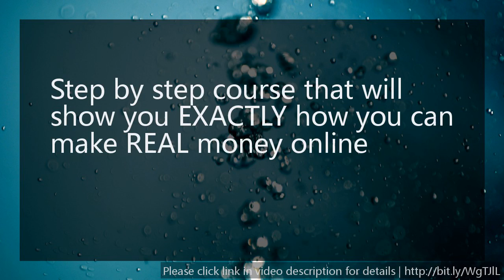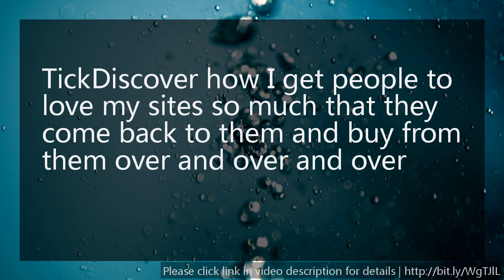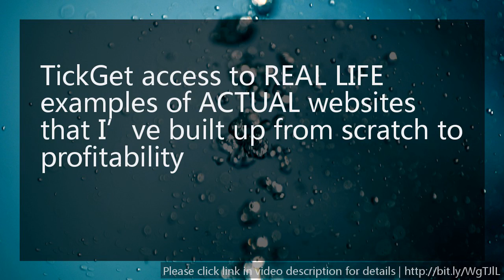Building profitable niche sites - guide of niche ideas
Screw95's Video Course Teaches People To Build Wildly Profitable Niche Sites That Could Dominate Both Search And Social!

Discover simple but powerful strategies for getting just about every page of your site ranking in the top spots of Google (so that you can get TONNES of autopilot visitors every day of the year!

Get access to REAL LIFE examples of ACTUAL websites that I’ve built up from scratch to profitability (so that you can how this stuff is done not just in theory but in practice too!

“It doesn’t matter if you’re a complete novice that thinks the internet was only invented for Facebook or if you’re a hardcore webmaster that reads binary code like it’s a newspaper, everyone will be able to benefit from this course without feeling out of their depth.

There’s no jargon or over enthusiastic imbecile telling you you’re gonna be rich before sundown, you just watch as Jay leads by example in the videos using case studies to illustrate the process at a leisurely pace.

In the second stage I’ll be walking you through the process of quickly and easily setting up an awesome website that gets ranked in the search engines, that gets shared all over the social networks and that makes a crapload of sales.

Within this stage I’ll show you how to extremely profitable products to add to your site that get shared all over the social networks, that people naturally link out to and that convert into sales like crazy.

Inside this stage I’ll show you all of the tricks that you’ll need to know to get your site to top spots of the search engines so that you can get a flood of autopilot visitors and make a stupid number of sales!

In the final stage of the course I’ll show you can easily build up a massive following of real, targeted, niche related followers for your site on all of the big social networks and then I’ll show you how you can use them to effortlessly get every product on your site ranking in the search engines, shared all over the internet and making an incredible amount of sales.

It’s not one but two real life case studies where I show you actual websites that I’ve build up from scratch to profitability using the exact strategies that you’ll be learning inside the Screw95 course.

With Screw95 you will have access to TONNES of support from both myself and other Screw95 members and if you’ve ever got a questions or get stuck on something you can just head on over to the private Screw95 forums to get quick and easy answers.

Ready Made Niche Websites
Successful Niche Websites
Niche Sites for Sale
Profitable Niche Ideas
profitable niche websites
Profitable Niche Business Ideas
Most Profitable Niche Markets
most profitable niche sites
Niche Website Templates
Build a Niche Website
build a wall niche
how to build a niche blog
Profitable Niche Businesses
Examples of Niche Websites
how to find a profitable niche
profitable niche website ideas
Niche Website Ideas
Free Niche Websites
Money Making Niche Websites
profitable niche markets 2013
how to create a niche site
how to build a niche for your shower